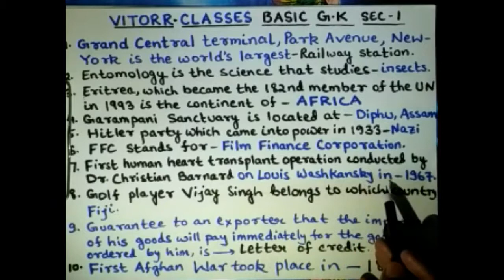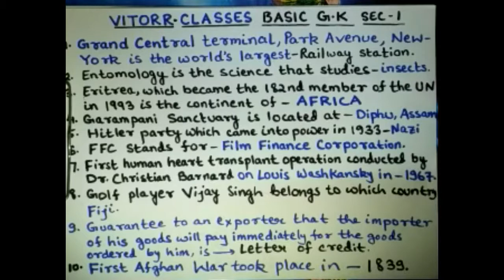सामान्य ज्ञान जो आपको पता होना चाइये एसएससी सीजीएल के लिए || gk for ssc cgl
This video talks about the gk you must know for ssc cgl 2017